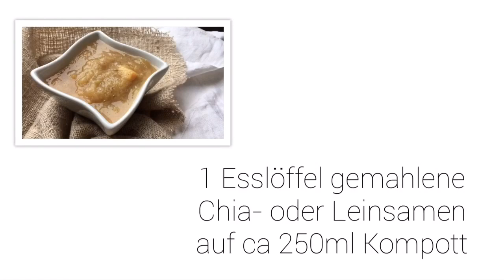Früchte haltbar machen ohne Zucker • Kompott, Apfelmus, im eigenen Saft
Apfelmus, Kompott, Marmelade, das alles lässt sich zuckerfrei haltbar machen, indem du einfach nur Früchte einkochst. Wie genau das funktioniert & meine eigenen Erfahrungen damit, erkläre ich dir in diesem Video.

Hier noch einmal die wichtigsten Punkte:

- Gläser, Deckel und Schöpfkelle zum befüllen muss steril sein. Sterilisieren kann durch Auskochen in Wasser mit einem Schuss Essig. Oder die Gläser (bitte kein Metall) angefeuchtet in die Mikrowelle stellen für 1 Minute und nur die Deckel und die Kelle im Topf auskochen.

- Einzukochendes Obst mit ganz wenig (!!!) Wasser köcheln lassen, so dass das Obst gekocht wird. Nach Wunsch noch etwas ohne Deckel köcheln lassen, damit die Flüssigkeit weiter reduziert wird (dickt in den meisten Fällen nach dem Abkühlen noch weiter ein)

- die Gläser mit dem heißen Obst bis oben hin füllen, allerdings so viel Platz lassen, dass der Inhalt nicht den Deckel berühren kann (ansonsten BPA Kontamination). Danach direkt verschrauben.

- Lagerung dunkel und vorzugsweise eher kühl. 6 Monate und länger haltbar.

- für nochmals mehr angedickte Marmelade auf ca 250g Einkochmasse direkt vor (!!!) der Verwendung 1 Esslöffel gemahlene Lein- oder Chiasamen unterrühren und mindestens 30 Minuten in den Kühlschrank stellen.

Werbung für meine Lieblingsprodukte:

➡️Küchenhelfer
Instant Pot elektrischer Schnellkochtopf:

Mein Hochleistungsmixer Vitamix:
———Günstige Mixer Alternative: •

Spiralschneider gegen Langeweile beim Gemüseessen:

➡️Zero Waste
Strohhalmlöffel für coole grüne Smoothies: •
Happypo Po-Dusche: •
Tampon-Alternative Menstruationstasse:
(Größe beachten)

➡️Bücher
How to: gesunde Ernährung

How to: Idealgewicht erreichen und dauerhaft halten ohne hungern:

How to: wegkommen von Junk Food

How to: Täglich maximal fit sein und langfristig Herzinfarkt, Schlaganfall, Krebs, Diabetes und Übergewicht vermeiden:

Du brauchst Unterstützung beim gesünder Essen, Abnehmen oder Minimalisieren? Lass mich helfen!

➡️vegane Ergänzungen

Wichtig für jeden! Vitamin D im Winter:
alle 3 Tage 1 Tablette für optimale Versorgung

Vitamin B12
3x pro Woche 1 Tablette für optimale Versorgung

Omega 3
täglich 1 Kapsel für optimale Versorgung

Alles Liebe für dich und DEINEN Weg!

Nicol